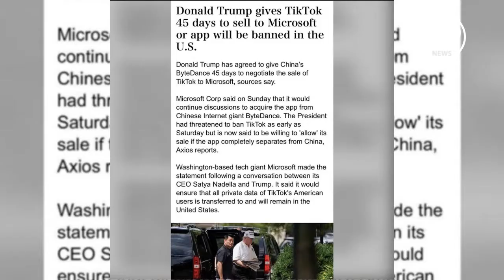TIK TOK FILES A LAWSUIT AGAINST TRUMP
After the statement released by Trump as regards the ban of TiK Tok and the executive order of  the Chinese owned company to be sold within 45 days Tiktok plans to file a lawsuit against Trumps administration within the next few days.

 Apparently the tension between Tik Tok and Trump has taken an unbelievable turn as  Tik Tok has made its next move as regards being banned.

TiK Tok is said to be filing a federal lawsuit which would be filed in the US District Court for the southern District of California since that is where its American operations are based.

The reason behind the action taken is argue trumps against decision to permanently ban the company based on mere speculations and conjecture.

And also because Trump has refused to give the Chinese owned company a chance to respond.